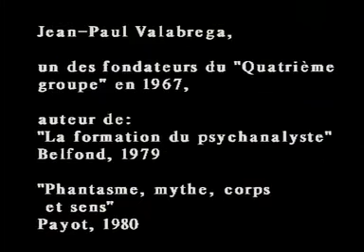Être psy - Jean Paul Valabrega 1983 et 2008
de Jérôme Blumberg, Daniel Friedmann avec Élisabeth Roudinesco, Isi Beller, André Green… L’impact de la psychanalyse dans notre culture est immense. Depuis des décennies, elle suscite des débats passionnés, inspire des travaux de toutes sortes (essais, romans, articles, études, films de fiction et documentaires), mais aussi des critiques et des attaques. Pour mieux comprendre son rôle, son apport, l’évolution de la théorie et de la pratique analytiques, je décidai de filmer certains de ses praticiens. Mes questions étaient simples et correspondaient à celles que le grand public et les psychanalystes se posaient, et continuent de se poser : Quel est le but de la psychanalyse ? Quelles sont ses différences avec la médecine, la psychiatrie et les techniques psychothérapeutiques ? Quels sont ses rapports avec la religion, les idéologies politiques et l’État ? Quelle a été l’importance de Lacan ? Quelles sont les indications de la psychanalyse, sa durée ? Y a-t-il de nouveaux symptômes ? Quelle doit être la formation de l’analyste ? Faut-il réglementer la psychanalyse ? Quel est le rôle de l’argent ?